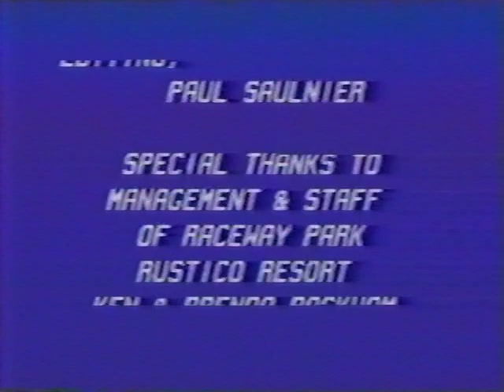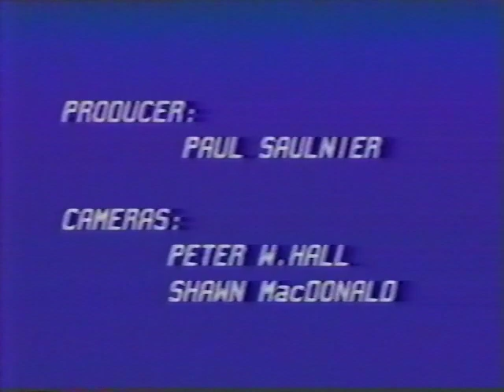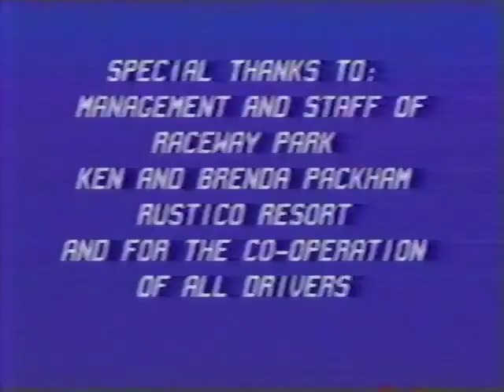Oyster Bed Speedway 1987! Drag racing and Stock car action!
Drag racing and stock car racing from Oyster Bed Speedway in 1987.  Oyster Bed is located in Prince Edward Island, Canada.